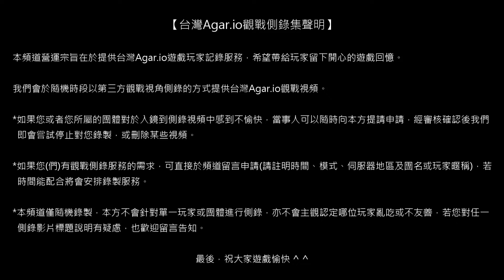【台灣Agar.io】FFA/北美 傲嬌家族來霸服(節錄) 觀戰側錄 2018/06/02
場次918/側錄員03/模式FFA/地區NA/被動視角/設備ZF4PF/網路LTE01